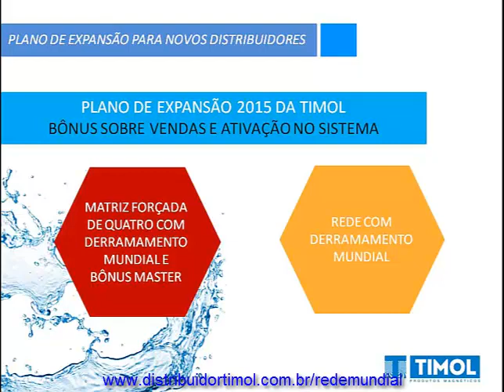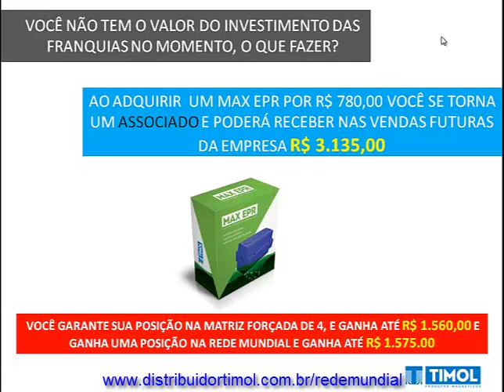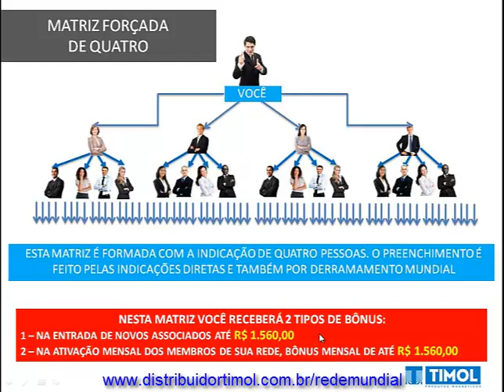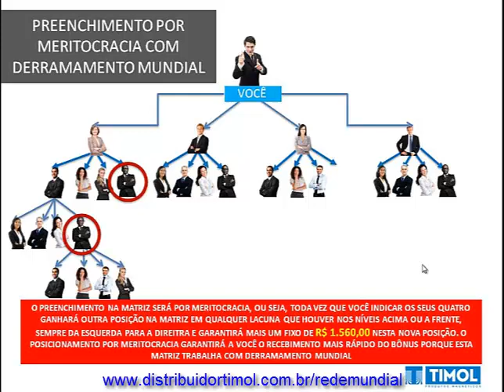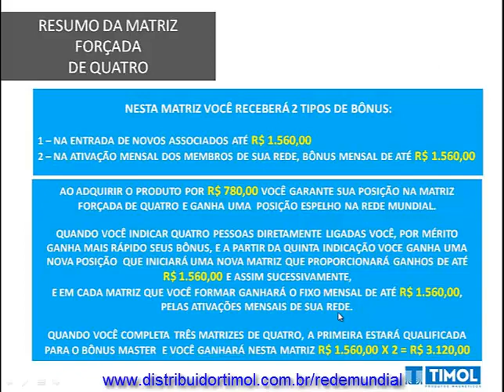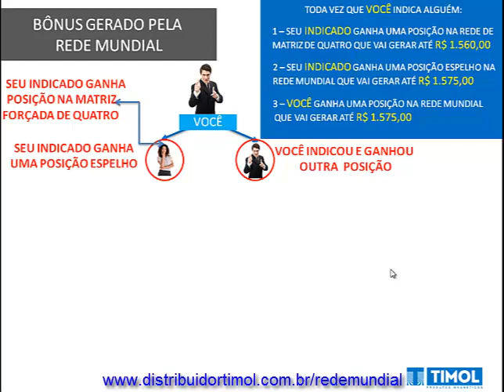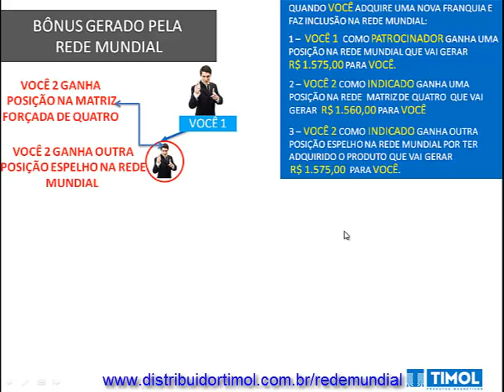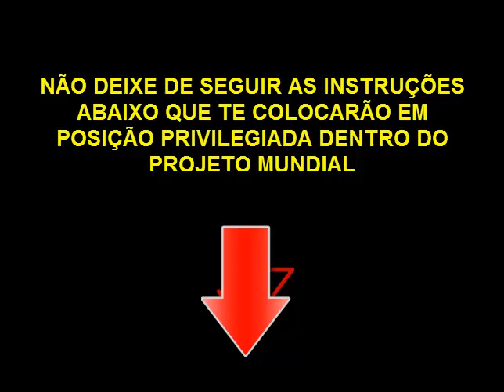TIMOL BONUS REDE MUNDIAL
BREVE RELATO SOBRE COMO FUNCIONARÁ O BONUS DE REDE MUNDIAL TIMOL ...

IMPACTANTE...  GARANTA SUA POSIÇÃO A NIVEL MUNDIAL

Estaremos a disposição para assessora-lo